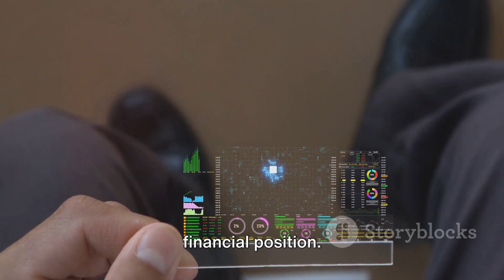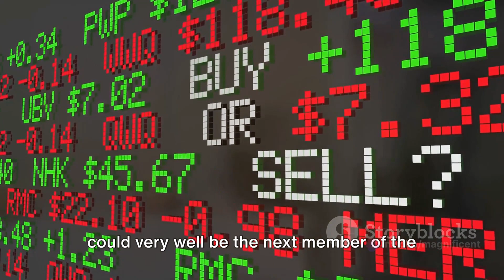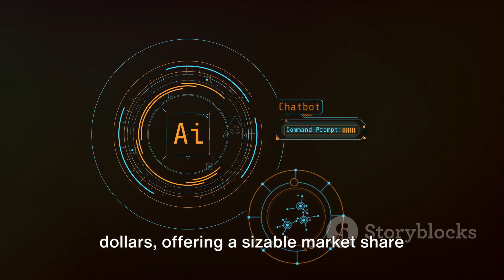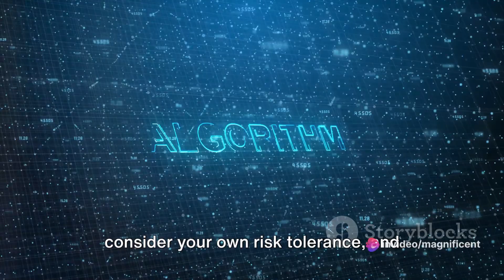THIS Is The NEXT AI Titan to Join The $1 TRILLON Club!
🚀🧠 Brace yourselves for a groundbreaking revelation in the world of Artificial Intelligence! In this video, we unveil the next AI titan poised to join the exclusive $1 TRILLION Club. Dive deep into the realms of technological innovation as we explore the forces propelling this AI giant to new heights. From cutting-edge advancements to financial significance, discover why this AI powerhouse is on the brink of making history. Stay ahead of the curve and join us in decoding the future of AI and the unparalleled impact it's set to make on the trillion-dollar frontier. Hit play now and be part of the conversation surrounding the next AI titan destined for greatness! 🔓💻